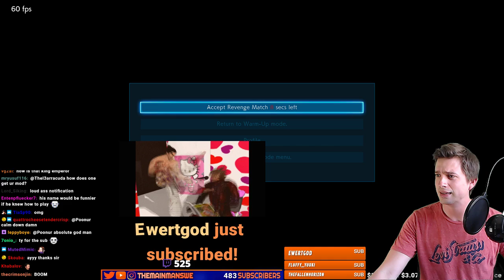Devil Jin Finally Claims Tekken King... And Kills Troll